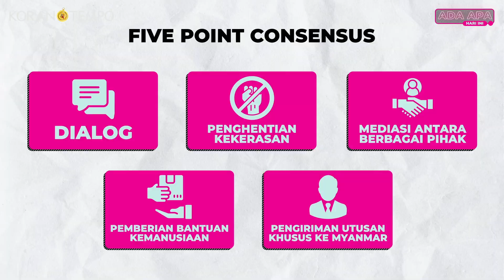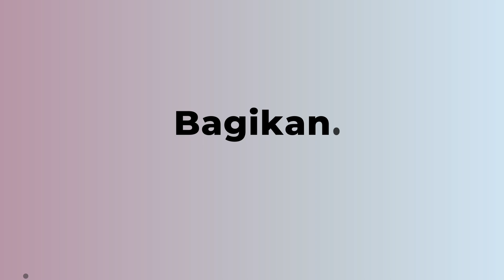Serba-serbi KTT ASEAN, Apa Saja Dialog yang Dibahas?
TEMPO.CO - Presiden RI Joko Widodo membuka secara resmi KTT ASEAN  pada Rabu, 10 Mei 2023 Di Labuan Bajo Nusa Tenggara Timur. Ia menyampaikan pesan penting terkait persatuan negara-negara ASEAN untuk menjadikan ASEAN sebagai pusat pertumbuhan ekonomi dunia.

Apa lagi isu penting yang dibahas dalam KTT ASEAN?